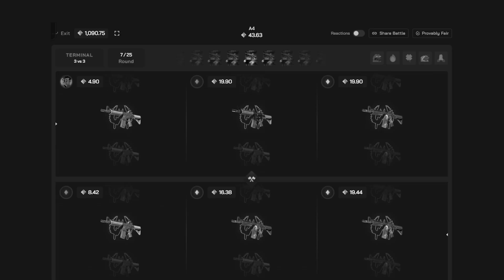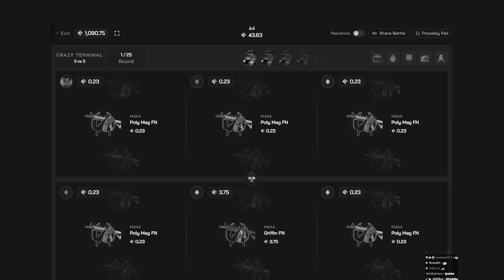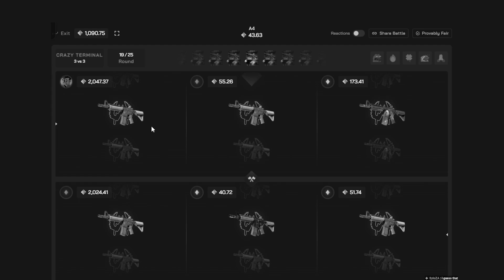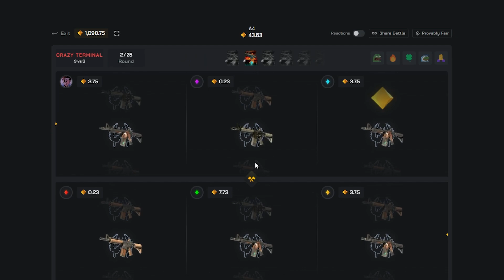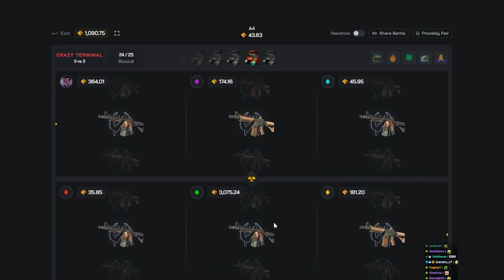I OPENED 100X OF THIS NEW CASE ON CLASH [INSANE TOP ITEM PULL!]